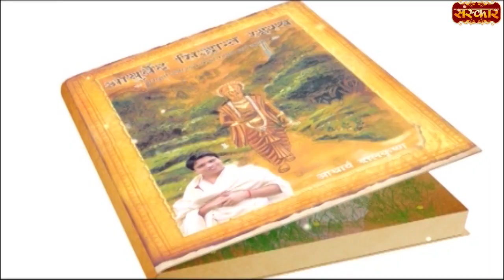किसे कहते हैं वात ? क्या है वात ? | Acharya Balkrishna Ji | Health Tips | Sanskar Health Mantra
किसे कहते हैं वात ? | Acharya Balkrishna Ji | Sanskar Health Mantra | Health Tips In Hindi